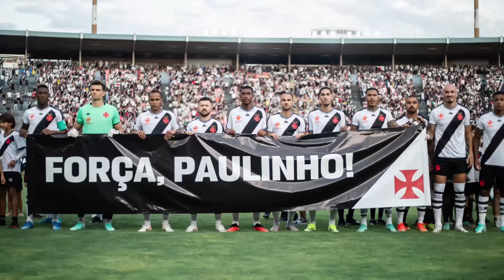APÓS INTERESSE DO VASCO, FENERBAHCE LIBEROU LINCOLN PARA BUSCAR NOVO CLUBE; +1 VOLANTE NA MIRA!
Após interesse do Vasco, Fenerbahçe liberou Lincoln Henrique para buscar um novo clube; Wallisson procurado pela diretoria.